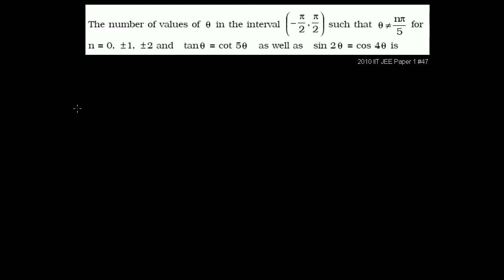2117. Điều kiện lượng giác | Tính chất lượng giác và ví dụ | Khan Academy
Điều kiện lượng giác trong bài thi IIT JEE

Lượng giác trên KhanAcademy: Từ này trông lớn và lạ mắt, phải không? Đừng để bị lừa. Nhìn vào tiền tố, tri-, bạn có thể cho rằng lượng giác ("trig" như đôi khi nó được gọi) có liên quan gì đó đến hình tam giác. Bạn đã đúng! Trig là nghiên cứu về các tính chất của hình tam giác. Tại sao nó lại quan trọng? Nó được sử dụng để đo khoảng cách chính xác, đặc biệt là trong các ngành như hệ thống vệ tinh và khoa học như thiên văn học. Tuy nhiên, đó không chỉ là không gian. Trig cũng có mặt trong kiến ​​trúc và âm nhạc. Bây giờ bạn có thể tự hỏi ... làm thế nào biết được số đo và tính chất của hình tam giác liên quan đến âm nhạc ?? Đó là một câu hỏi lớn. Có thể bạn sẽ tìm hiểu câu trả lời từ chúng tôi trong các hướng dẫn này!

Khan Academy là một tổ chức phi lợi nhuận có nhiệm vụ cung cấp giáo dục miễn phí, đẳng cấp thế giới cho bất kỳ ai, bất cứ nơi nào. Chúng tôi tin rằng mọi người bất kể lứa tuổi nên có quyền truy cập không giới hạn vào nội dung giáo dục miễn phí và học theo tốc độ riêng của mình. Sử dụng phần mềm thông minh, phân tích dữ liệu sâu và giao diện người dùng trực quan, Khan Academy tự hào mang đến cho người dùng những bài luyện tập, các video hướng dẫn, và một bảng quá trình học tập cho hơn 50 môn học, có gồm Toán học, Khoa học, Lập trình máy tính, Lịch sử, Lịch sử nghệ thuật, Kinh tế và hơn thế nữa. Chúng tôi đang cùng đồng hành với các viện nghiên cứu như NASA, Bảo tàng Nghệ thuật Hiện đại (The Museum of Modern Art), Viện Khoa Học California (The California Academy of Sciences), và những học viện uy tín như MIT để mang đến các nội dung mang tính chuyên ngành. Hiện giờ, Khan Academy đã được dịch sang hàng chục ngôn ngữ, và đã có hơn 100 triệu người trên toàn thế giới sử dụng nền tảng của chúng tôi mỗi năm. Để biết thêm thông tin, hãy truy cập tham gia Facebook của chúng tôi hoặc theo dõi chúng tôi trên twitter tại @khanacademy.